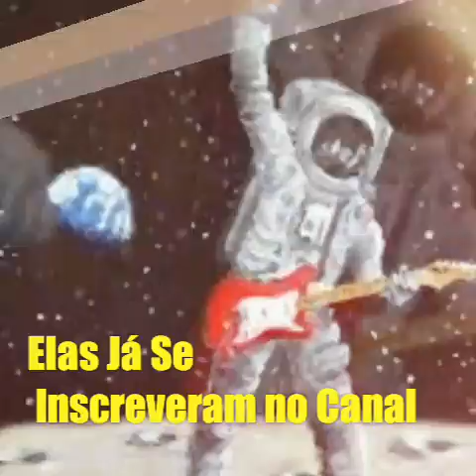✏ Se Inscreva No Meu Canal Do YouTube